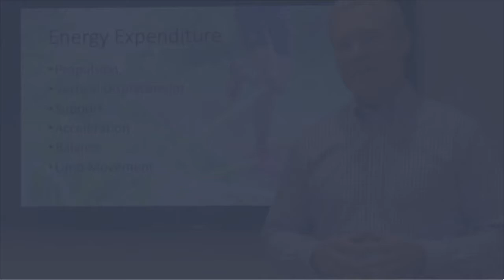Reasons to Visit a Chiropractor | ChiroUp Blog